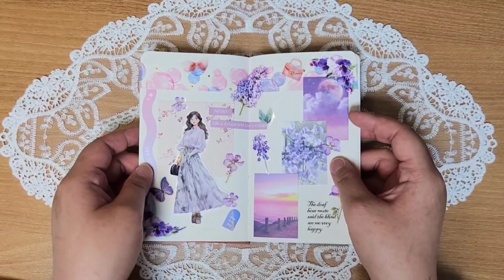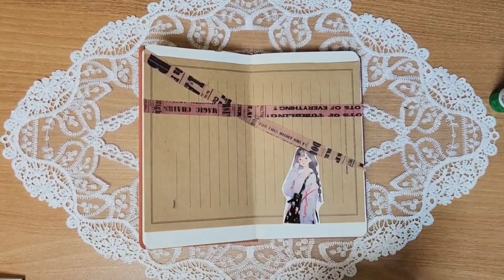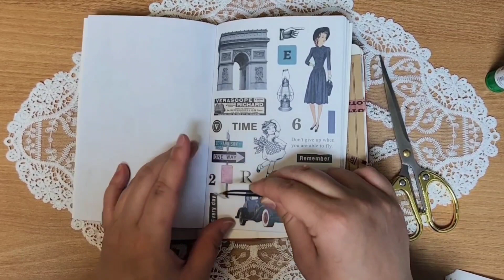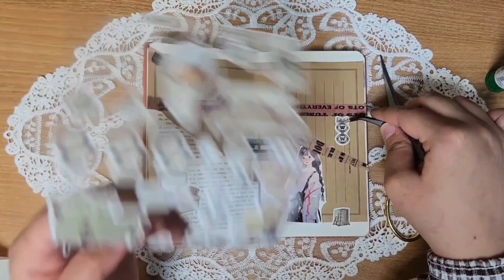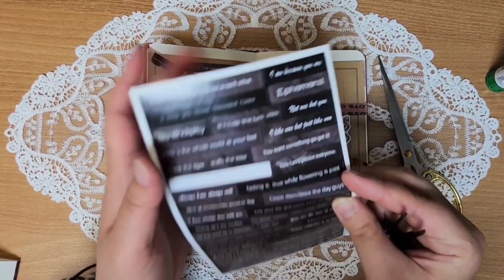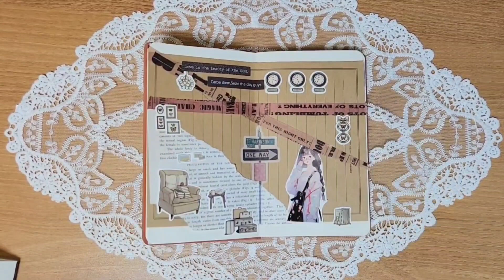외국에서 휴가 / Decorating my diary / asmr journaling / Vintage / a vacation